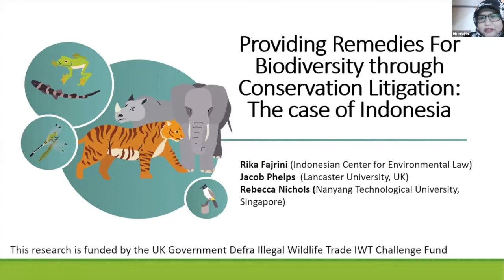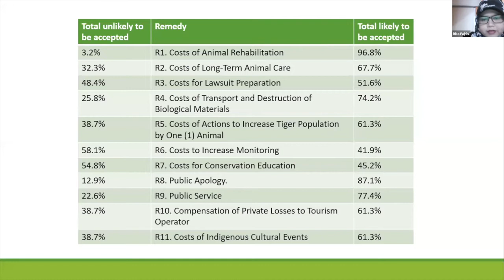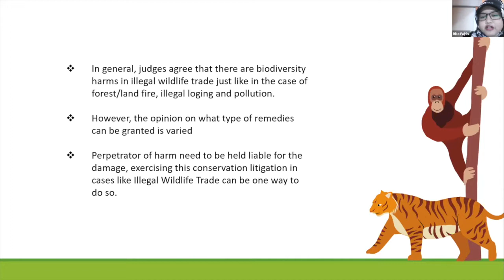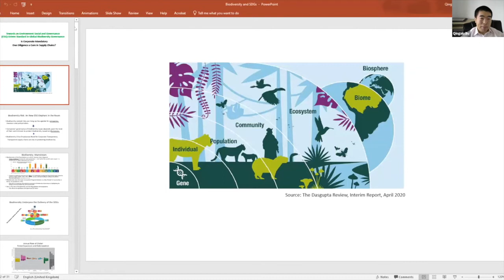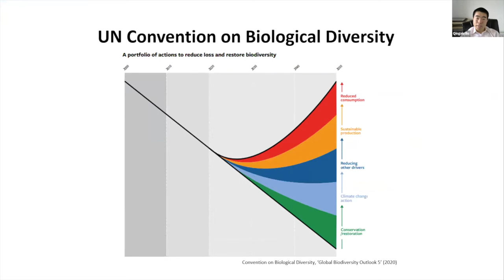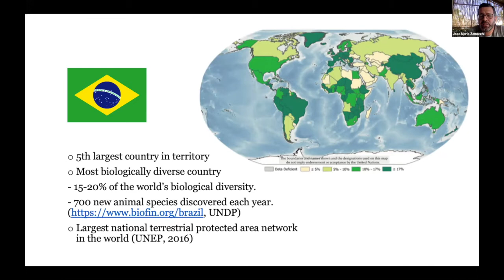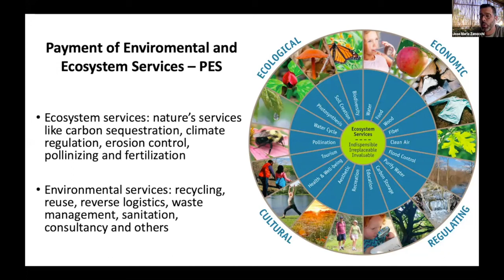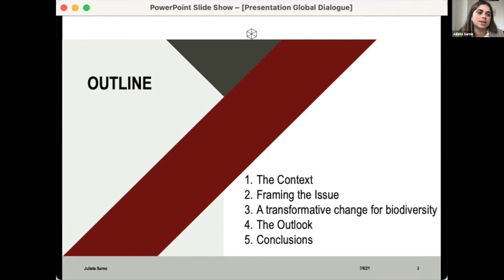Global Dialogue: Enhancing Enforcement, Implementation, and Compliance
Global Dialogue on Biodiversity Law and Governance: Enhancing Enforcement, Implementation, and Compliance